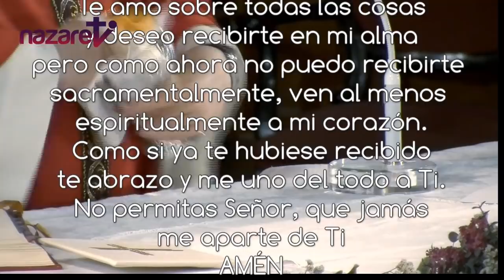Santa Misa de hoy martes 29 de junio de 2021 (Solemnidad S.Pedro y S.Pablo)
Nazaret TV te ofrece la santa misa de hoy, martes 29 de junio de 2021, desde la Parroquia de Santa Teresita del Niño Jesús, en Barcelona.
Día litúrgico: Solemnidad de San Pedro y San Pablo, apóstoles.